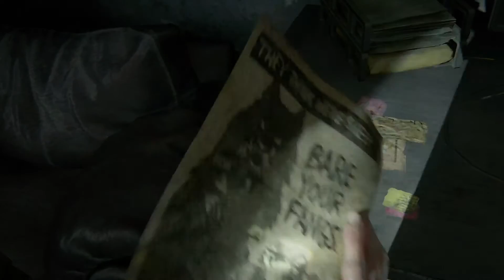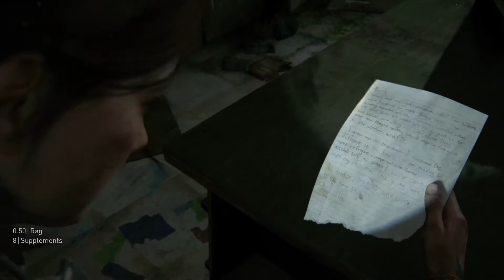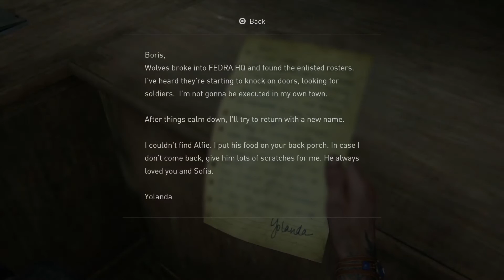The Last of Us Part II